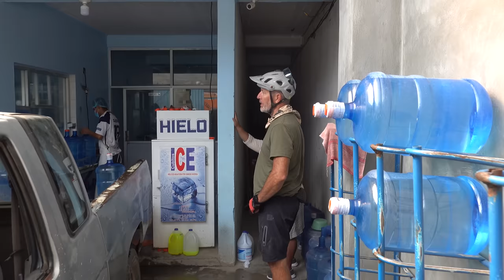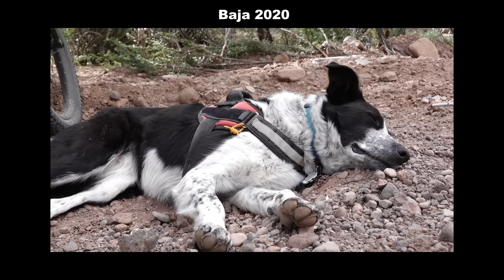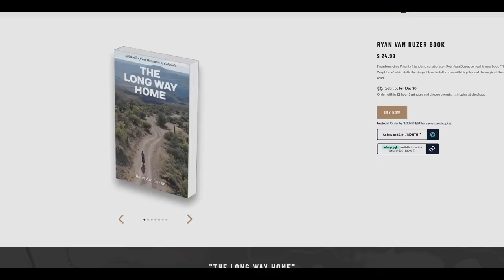Bikepacking with my Favorite Dog, MIRA!-The Grand Dirt Tour (Oaxaca, Mexico) Ep 2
(choose Family and Friends to eliminate fees)

It's time for another adventure with John and Mira!! In this series, we're down in Oaxaca, Mexico riding the San Jose Del Pacifico Grand Dirt Tour. In this episode, we wake up in an Agave field and head up into the mountains. Here's a link to the route
Follow John and Mira:

Camera Gear:
DJI Mavic Mini3
Sony RX100Vii